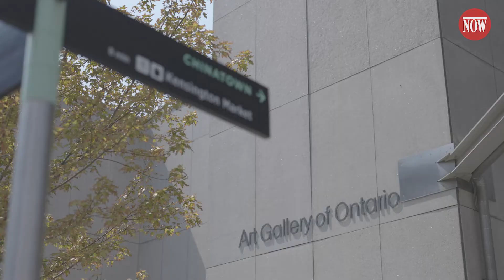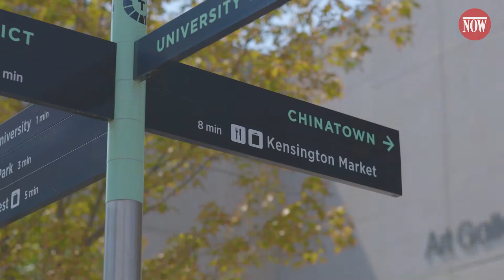Toronto places that matter to Maitreyi Ramakrishnan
Never Have I Ever star Maitreyi Ramakrishnan takes us to five places in Toronto and Mississauga that are meaningful to her.

Host: Radheyan Simonpillai @justsayrad
Director : directorjo @directorjo_official
AD : Jim Kim @j.db.k
DOP : Michael Maddeaux @michaelmaddeaux
B-Roll : Jonh Lee @john_taewookie
Maitreyi's Hair: Julia Vuong
Maitreyi's Make-up: Shenelle Gaznabbi @monochromemakeup